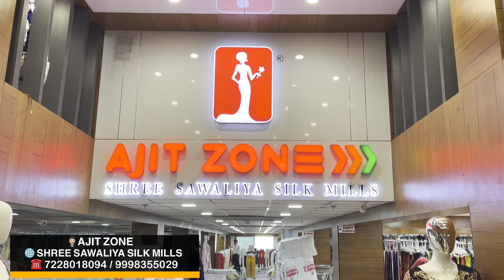आधे दाम में Lehenga, एक पीस भी मिलेगा l Lehenga wholesale market surat l Lehenga wholesaler at surat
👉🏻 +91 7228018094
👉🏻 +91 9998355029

COMPANY : SHREE SAWALIYA SILK MILLS

➡️ Address :

Shop no 7054 to 7059, B-wing ,7 th floor
Raj textile tower Opp.bhaktidhaam temple
Saroli 395010

Gst no.24AQSPG5194K1ZA

lehenga for women
lehenga choli for women
lehnga dress
lehenga
new model lehenga designs
lengha dress
ghagra choli for women
womens lehenga in
lehenga chunri
langha design
lehenga blouse
lehenga collection
lehenga online shopping
lehenga designs for women
lehenga designs for ladies
lehenga shop
lehenga dress designs
latest lehenga
designer lengha
suit lehenga
lehenga new
lehenga online
lehenga ki design
ladies lehenga

surat lehenga wholesale
wholesale lehenga
surat lehenga market
buy lehnga choli wholesaler
lehenga manufacturer
lehenga for women
lehenga market
lehenga
latest design lehenga for women
new design lehenga for women
womens lehenga in
womens lehenga near
women lehenga online
ladies lehenga ki design
fancy lehenga design
lehenga choli in fashion
latest lehenga designs for ladies
ladies lehenga in
lehenga set
ladies designer lehenga choli
lehenga ki design

lehenga for women
surat lehenga wholesale
lehenga manufacturer
lehenga
lehenga ki design
fancy lehenga design
lehenga wholesale
lehenga market
ladies lehenga in
ladies ka lehenga
womens lehenga in
simple lehenga designs
latest lehenga ki design
lehenga ki fashion
parnika lehenga house
lehenga parnika house
ishita lehnga house
kesaria textile lehnga factory
surat lehnag factory
lehenga manufacturer in surat
low price lehenga surat
sai amrut lehenga
sai amrut lehenga house
humpty vlogs